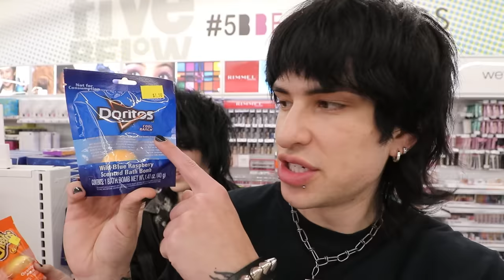Five Below Shopping Spree!